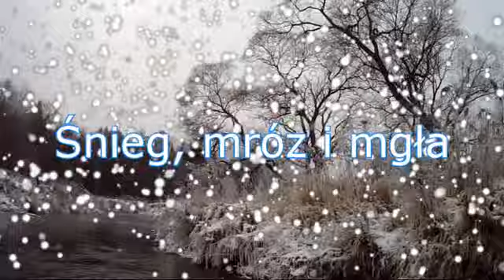Ruda 12 2012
09/12/2012 na rzece Ruda